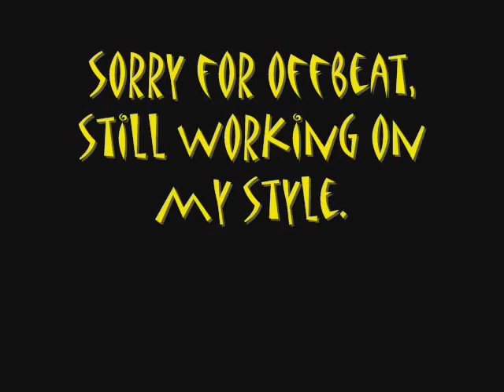ThundeRZ Infected Comeback ( MAS )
this is my first real malay attempt, you will see my style has changed alot, comment and rate. the 3 last clips i have only trained for about 1 week witch is most malay style but offbeat